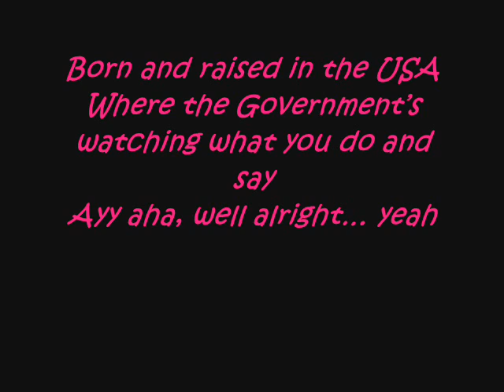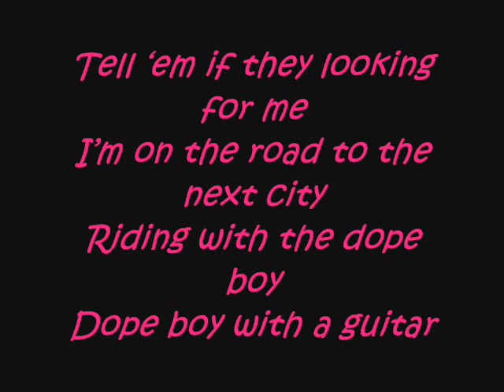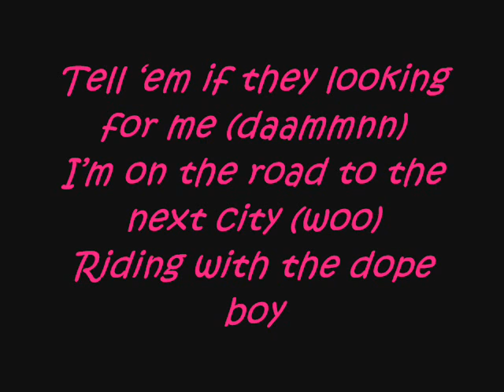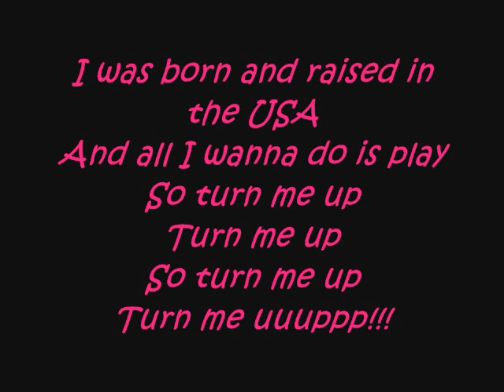Lil Wayne American Star Lyrics